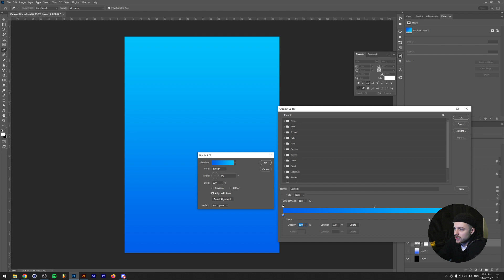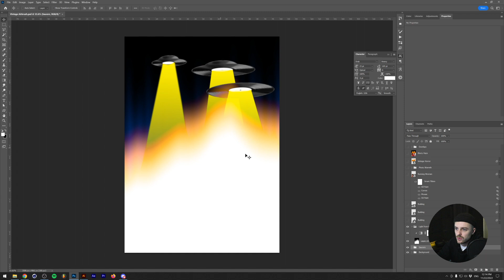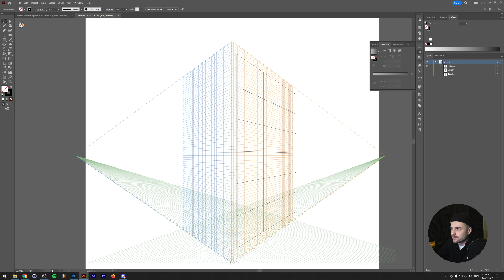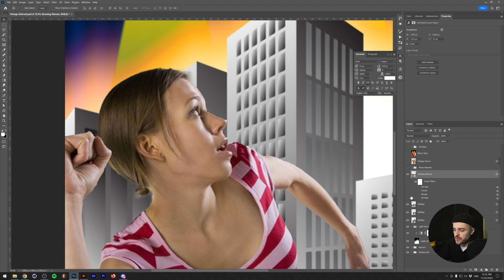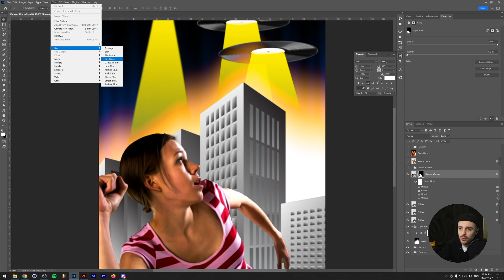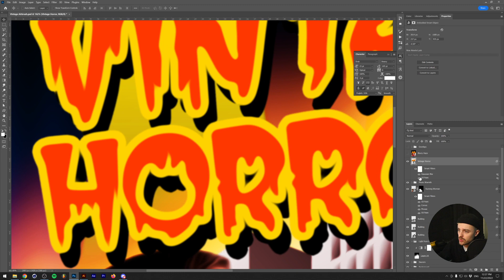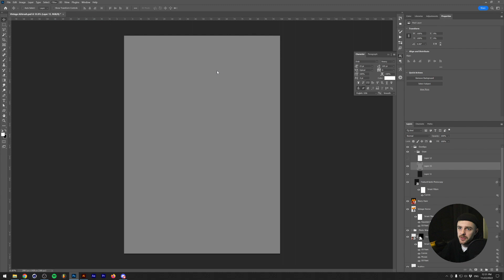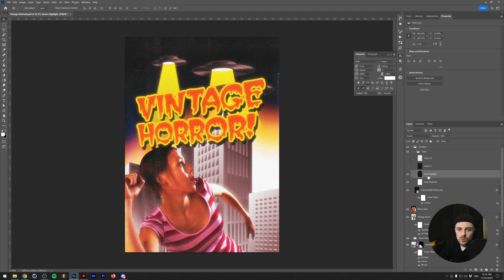How I made this 80's Vintage Airbrush Horror Movie Poster in Adobe Photoshop 🍿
In this video I will explain techniques in Adobe Photoshop that I use to change normal stock photos into airbrushed illustrations that look like they're straight from a movie poster in the 80's.

00:00 Intro
00:54 Background
02:04 How I made the saucers
03:07 The Importance of Blur
03:38 Light from behind the buildings
04:19 How I made the Buildings in Adobe Illustrator
08:42 How I gave the Stock Photo an airbrushed look
11:58 Adding warmth
13:12 How I made the Text
14:11 Adding a Vintage Glow
15:20 Adding Textures
18:22 How to get the PSD File

Dreadlabs is a creative hub where I share tutorials about music production, graphic design, fashion and other creative practices.